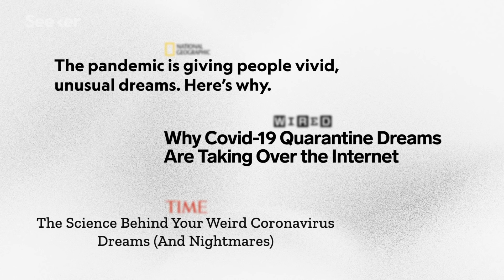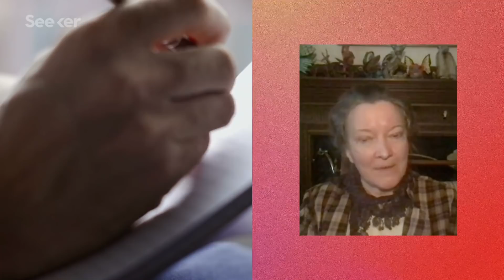Are You Having Weird Dreams? This May Be Why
As COVID-19 continues to sweep across the globe, people all over the world are having really weird dreams.

Have you found yourself having weird, vivid dreams during the coronavirus pandemic? You're not alone. We spoke with Dr. Deirdre Barrett, an assistant professor of psychology at Harvard University, to find out more about why people have been having such intense dream sessions.

Dr. Barrett is conducting a dream survey about the coronavirus pandemic, and in just over one month she has collected roughly 6,000 dreams from nearly 2,500 dreamers in an effort to better understand how the current public health crisis is affecting our dreaming.

From anxieties surrounding COVID-19 to day residue, find out more about how the coronavirus is impacting our sleep and why your dreams have potentially been more vivid than usual in this Elements.

Why Covid-19 Quarantine Dreams Are Taking Over the Internet
When you read these reports en masse, as Gravely has, the dreams are bizarre and individual, but also strikingly the same in form and tone. To sleep researchers, that makes a lot of sense. “I can’t think of another universal stressor experience like this,” says Jessica Payne, who studies sleep and stress’s influence on memory and psychological function at the University of Notre Dame. “Can you?”

Charlotte Beradt in The Third Reich of Dreams tracked the effect that authoritarianism and terror in Nazi Germany had on the nation’s dreamers. She found that the dreams of those under oppression were notably changed. Some of them even had the same kinds of dreams as each other, what could be called new archetypal dreams. A shared sort of processing of a collective trauma. I would hazard to say that most of us in the U.S. (though not all of us) are not navigating the same level of trauma under covid-19 as those living under the Third Reich. We are fortunate in this way. Still, these are highly unusual times. I was curious to know how the anxieties of the moment would translate to our dreams.